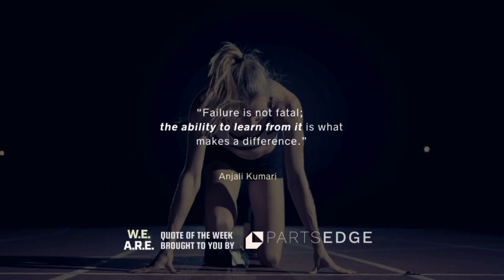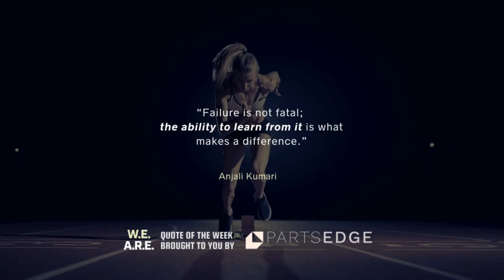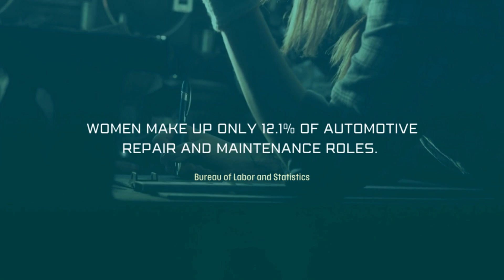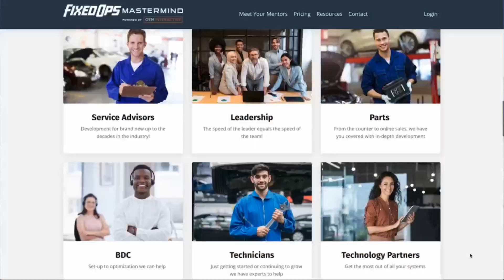5/16/2024 W.E. A.R.E Powered by OEM Interactive: Women Leading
W.E. A.R.E: Women Educating in Automotive, Retention & Excellence

5/16/2024 Episode.

Topic: Women Leading